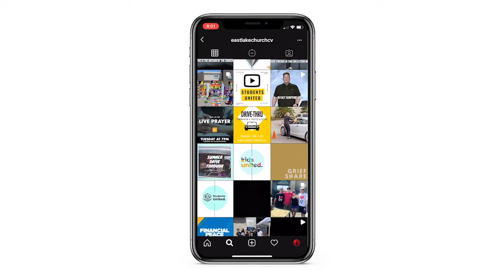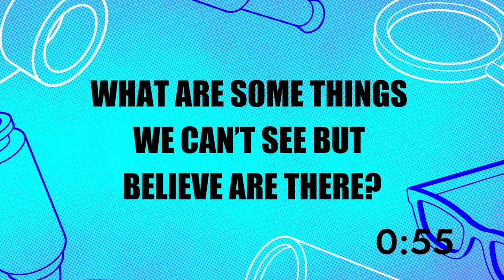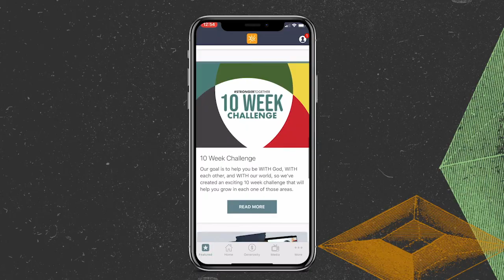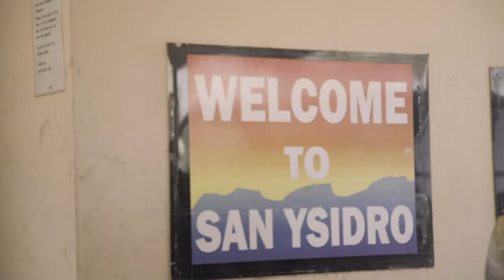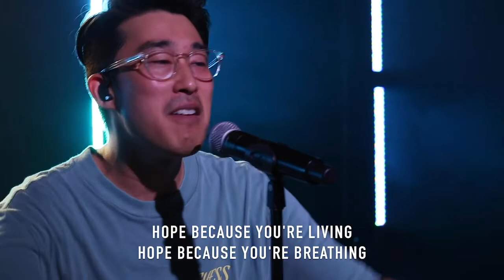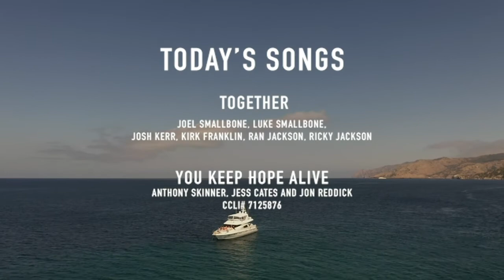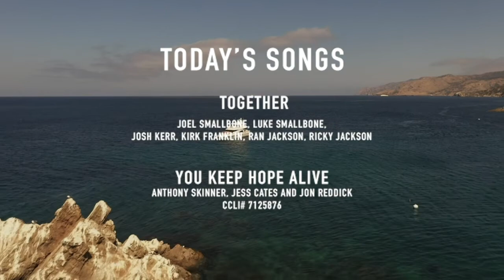Week 3 of "With" Full Experience